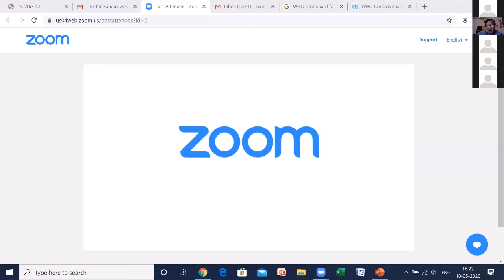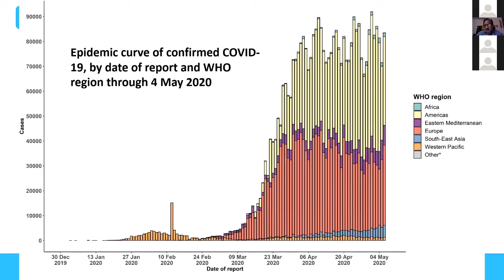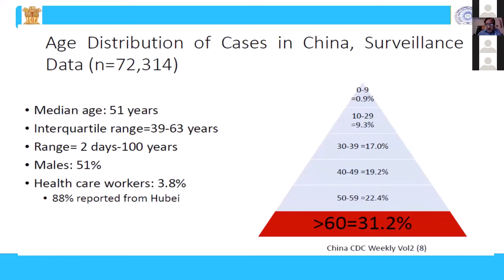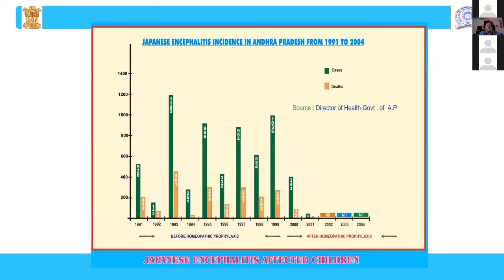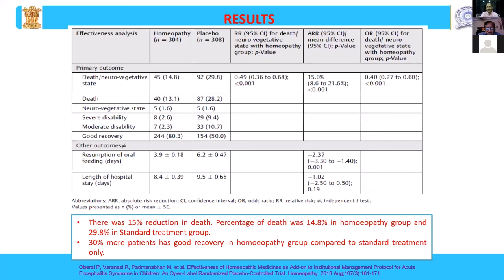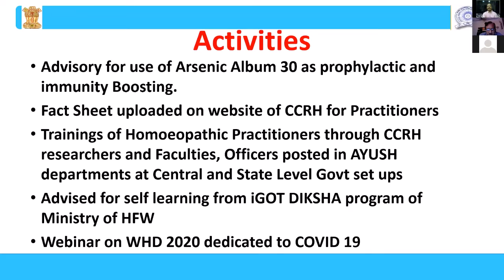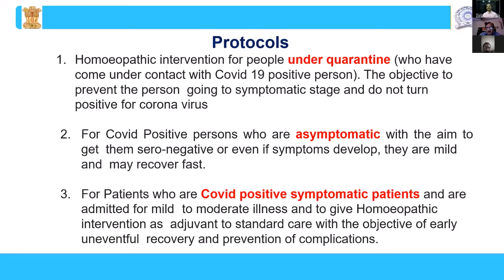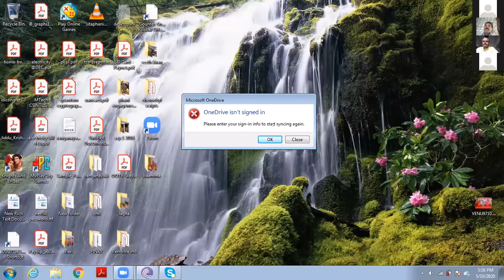Special Session HMAT May 2020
Homoeopathic Medical Association of Telangana thanks for being there for the Special Session at HMAT Live on Zoom on the evening of the 10th of May, on the subject of ‘Current Concepts of Homeopathy for Covid-19’ addressed by the Director-General of CCRH, Dr.Anil Khurana and later by the Principal of Dr.B.D.Jatti Homoeopathic Medical College and Hospital, Dharwad, Dr.Anand Kulkarni.
With Best Compliments from:
Dr.P.Sampath Rao, President
Dr.Siva Shankar Kunapareddy, Hony. Advisor
Dr.K.Gopala Krishna, Medical Director & Treasurer
Dr.Venugopal Gouri, Secretary
On behalf of Team HMAT